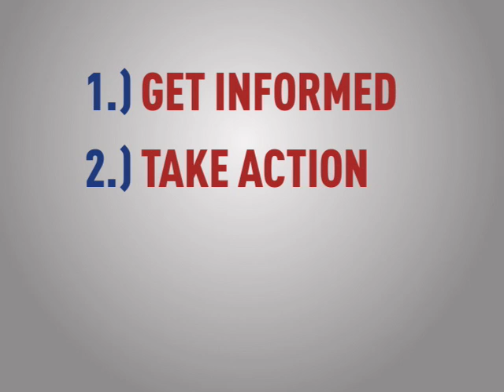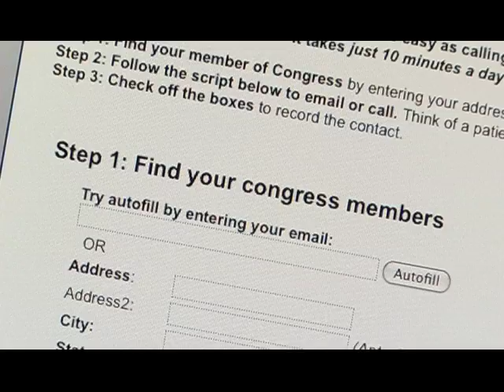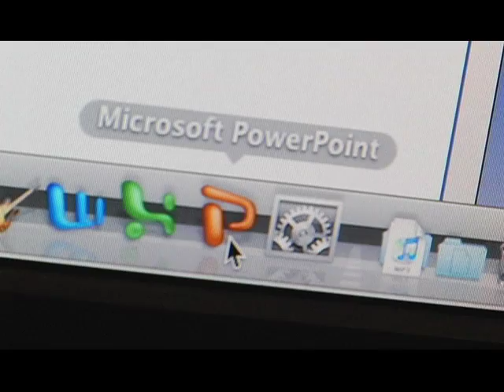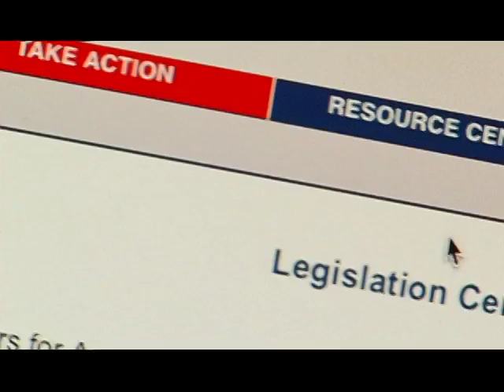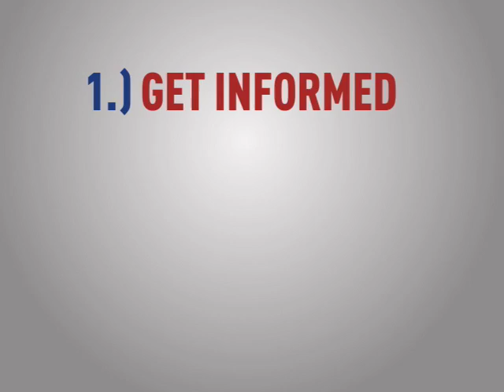Taking Action with Doctors for America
As physicians and medical students, we can make the difference and make sure we get strong, effective health reform this year!  Here's how:

1. Get informed.
2. Take action.
3. Help others do the same!